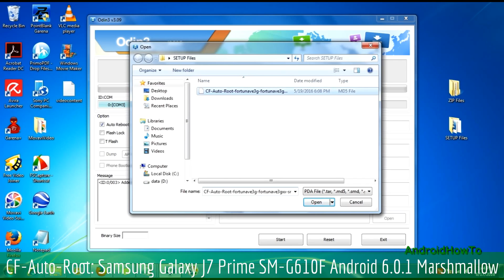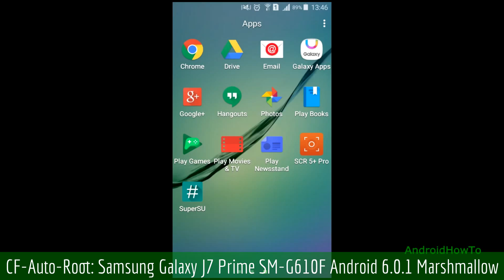CF-Auto-Root Samsung Galaxy J7 Prime SM-G610F Android 6.0.1 Marshmallow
How to root Samsung Galaxy J7 Prime SM-G610F Android 6.0.1 Marshmallow using CF-Auto-Root: Root files included SuperSU.This video is a guide How to Root your Samsung Galaxy Devices.

Highly recommended to read the manual before rooting your device

Note: This video use other Samsung Galaxy model as sample. You only need download the root file that match with your model number and then follow the instructions. This video is a guide how to root samsung firmware via ODIN.

Warning!
* Using the incorrect file may brick your device.
* If your target device has a custom firmware flash counter, Rooting will trigger it. If you're lucky, Triangle Away has support for your device and can be used to reset the counter.
* If you have a KNOX-enabled device, Rooting will trip the KNOX WARRANTY VOID status !
* If your device storage is encrypted, Rooting will wipe your data !
* Make sure to backup your important data before root it.